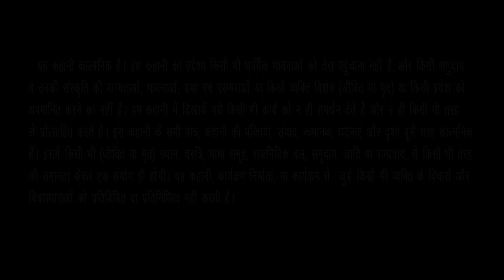ABDUL KI HOLI II Short Movie 2020 II motivate video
KPG MUSIC
  Present
Title : ABDUL KI HOLI II Short Movie 2020 II motivate video
Artist : Mukesh sharma, Rahul Tyagi, Kapil Chaudhary, Rahul Jaat, Deepak Panchal, Sunil Sukla, Monty Jaiswal, Santosh Dada
Dop :   Dev
Make - Up : Babli Devi
Dialogue :   Raj Kumar Sharma
Editing : KPG STUDIO
Production Head : Mukesh Sharma
Asstt Director : Bhumik Nigam
Producer & Director : Dev Kumar Nigam

F A C E B O O K Follow  ➤

Pagal panti New Movies 2019 | Pagalpanti Comedi Movies john Abraham, Anil Kapoor, Saurabh Shukla
Pagal panti New Movies 2019,Pagalpanti Comedi Movies,Pagal panti New Movies 2019 | Pagalpanti Comedi Movies john Abraham,Anil Kapoor,Saurabh Shukla,new movies 2019,pagalpanthee,pagalpanthe full movies,hindi bollywood songs,thumka video song yo yo honey singh,pagalpanti,pagalpanti song,pagalpanti movie,anil kapoor,pagalpanti john abraham,pagalpanti comedy,urvashi rautela,pulkit samrat,pagalpanti 2019,yo yo honey singh song,yo yo honey singh pagalpanti

Contect for any enquiry & Releasing any audio or video on our channel (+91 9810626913 )

Thanks foR wacHing My Channel